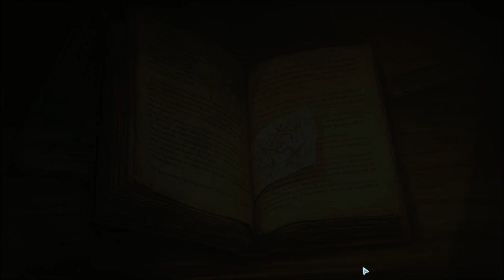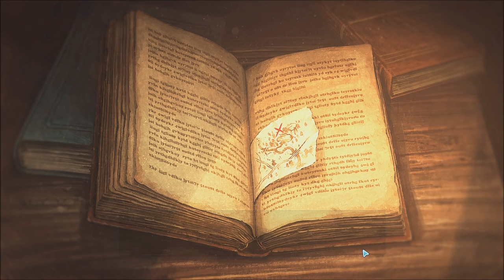NEW GOD GAME WITH DINOSAURS | Birthdays: The Beginning (Let's Play Birthdays The Beginning Gameplay)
Birthdays The Beginning is a sandbox god game with the goal of birthing new life through evolution!

ABOUT BIRTHDAYS THE BEGINNING
Birthdays The Beginning is a garden game in which players create cube-shaped worlds that give rise to diverse and unique lifeforms. Shape the geography and alter the temperature of each world to create the conditions for life and witness the birth of an entire ecosystem! We'll breed dinosaurs and much more in Birthdays the Beginning PS4 PC etc.